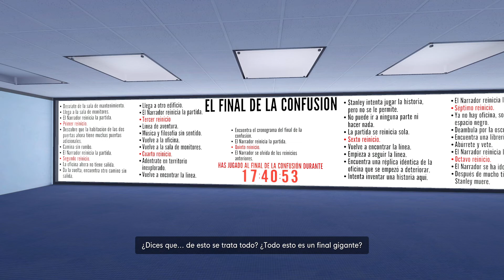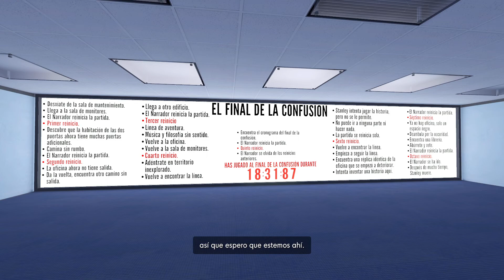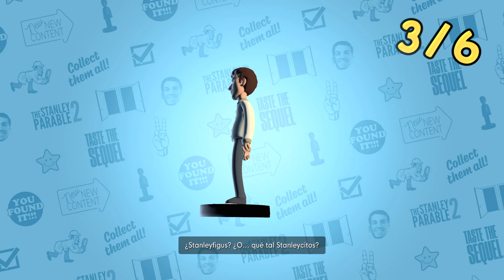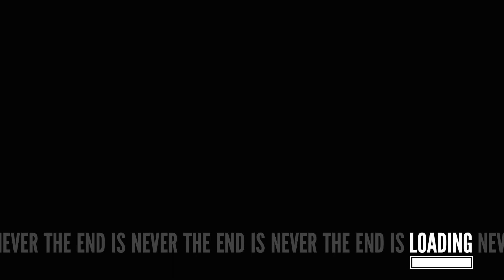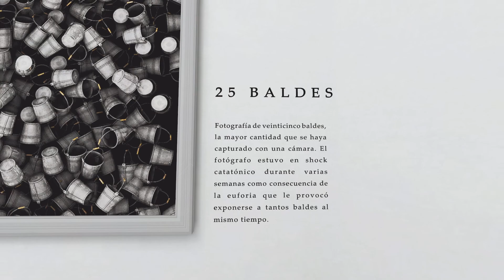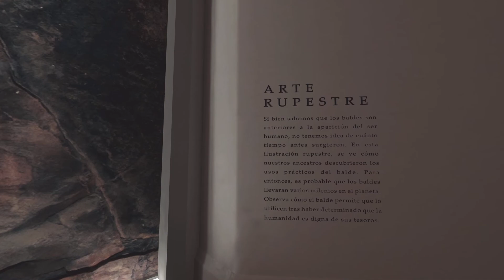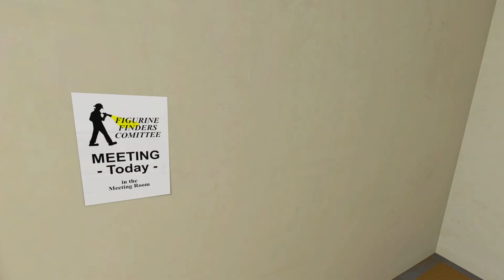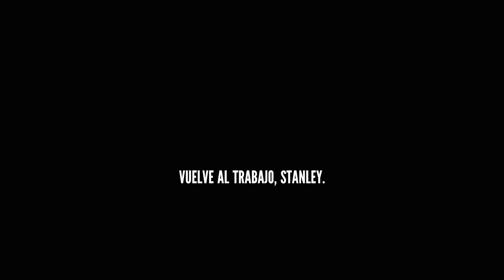The Stanley Parable Ultra Deluxe •Parte 2 | Sin Comentarios 🇪🇸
The stanleyparableultradeluxe un juego de exploración en primera persona en su versión nueva y expandida del juego original de 2013 premiado y aclamado por la crítica. Stanley, un hombre común e ingenuo, descubre que sus colegas desaparecieron misteriosamente de la oficina y decide buscar respuestas. Jugarás como Stanley y no jugarás como Stanley. Tomarás una decisión, y tus decisiones tomarán el control. El juego terminará, el juego nunca terminará. Habrá una contradicción tras otra, se romperán las reglas de funcionamiento de los videojuegos... y luego se volverán a romper. No estás aquí para ganar. TheStanleyParable es un juego que juega contigo.

•Prueba mi App Noticias Gamers y más :3